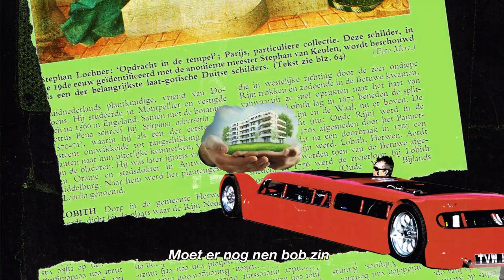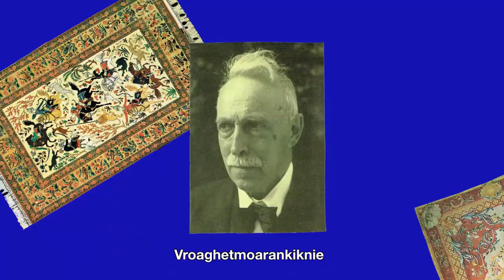Kiknie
Een uptempo binnenkomer als muzikale ode aan onze manager Geert Decock, aka Kiknie.
Die roepnaam draagt onze onmisbare man in de schaduw al meer dan dertig jaar.
Niemand weet hoe hij aan die naam gekomen is.
‘Vroag het moar an Kiknie’ is een veel gehoorde zin op tournee.
Waar spelen we vanavond?
Is er daar parkeergelegenheid?
Zal er veel publiek zijn?
Hoeveel krijgen we betaald?
Vraag het maar aan Kiknie.

Voor ons dertigjarig bestaan, wilden we onszelf trakteren op een extra mooie clip
en vonden in YSBAER een verwante ziel die direct op dezelfde golflengte zat.
We gaven hem enkele dozen met foto’s, dvd’s, videocasettes,…
om iets te maken rond onze ‘jubilee’
Uiteindelijk werd het een clip voor het nummer Kiknie van het nieuwe album
doorspekt met foto’s en beelden uit die dozen.  Nu gemixt met vroeger.
Als je de tekst volgt, weet je waarom er van alles passeert tijdens de clip.
Gecombineerd met de eindeloze fantasie en super toffe inbreng van YSBAER.

25/11/22 – GC Spikkerelle – Avelgem
26/11/22 – GC Gilwe – Geluwe*
01/12/22 – GC De Kluize – Oosterzele
03/12/22 – CC Nova / Popallure – Nazareth
16/12/22 – GC De Bunder - Moorslede
09/02/23 – Cinema Plaza – Duffel
16/02/23 – CC De Grote Post – Oostende

Support act : Loeke Vanhoutteghem (behalve*)
Cinema Plaza werd verplaatst van 17/11/22 naar 9/2/23
Avelgem, Geluwe, Oosterzele en Duffel zijn uitverkocht.
Nazareth en Moorslede : laatste tickets
En ook in Oostende loopt de zaal stilaan vol!